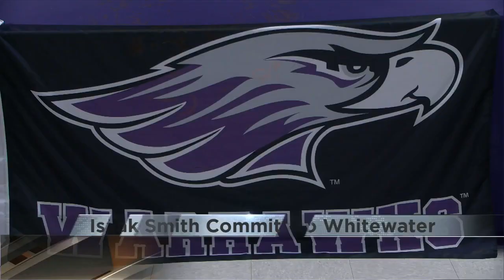Hononegah's Isaak Smith commits to wrestle at UW-Whitewater